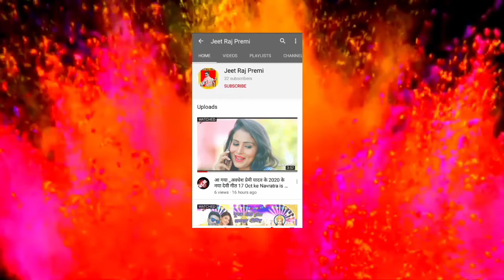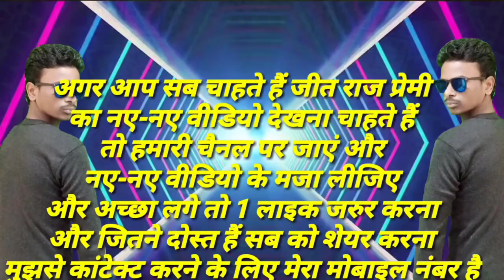main tujhe hardam (Dj_#Jeet Raj Premi